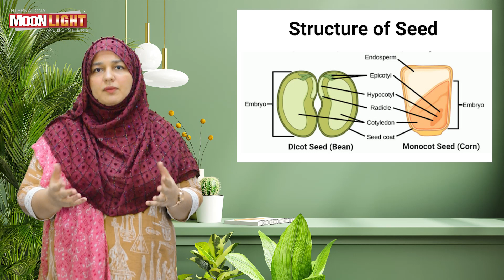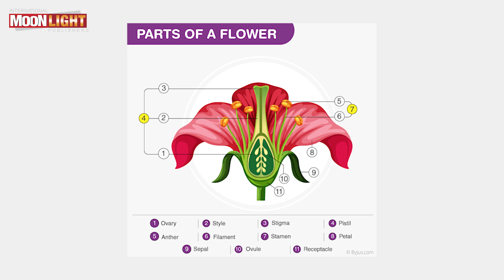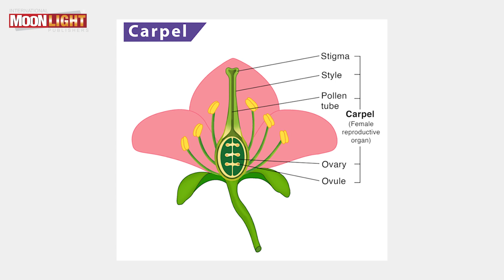SNC Science G5 Unit 3 Topic 1